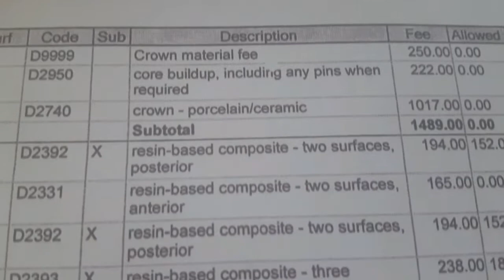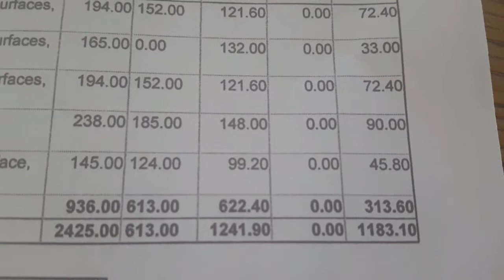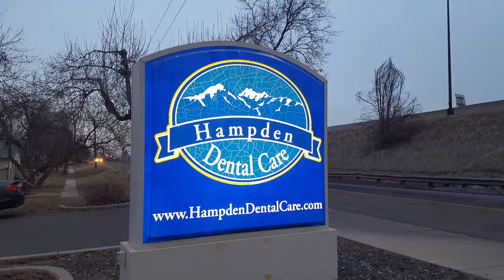Magkano ang dentist sa u.s.a[]ngreer2020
Went to the dentist today for cleaning and some appt. Soon.  Take care our teeth everyone!